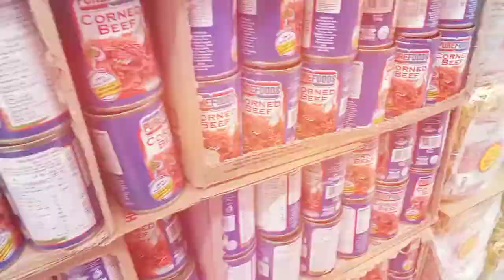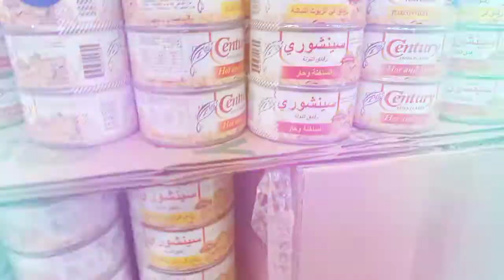Vlog #8: Doha Qatar | Landmark | Carrefour | Walk Tour | OFW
Vlog #8: Doha Qatar | Landmark | Carrefour | Walk Tour